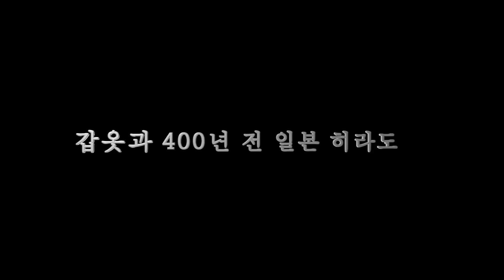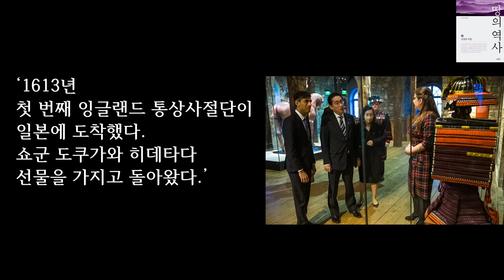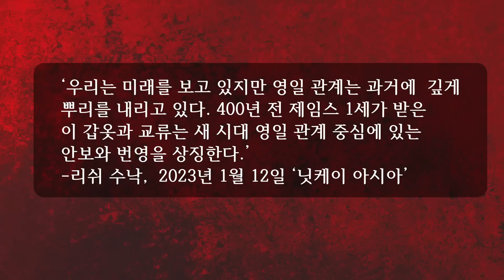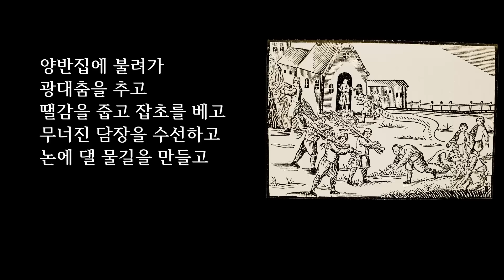[박종인의 땅의 역사]103.광대가 된 하멜과 사무라이가 된 애덤스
1600년 네덜란드 동인도회사 소속 리프데호 항해사 윌리엄 애덤스가 일본에 표착했다. 도쿠가와 이에야스는 애덤스를 외교 고문으로 삼고 사무라이로 정착시켰다. 이미 정착해 있던 포르투갈, 스페인 신부들이 "저놈은 개신교도 악마"라며 죽이라고 했지만 듣지 않았다. 애덤스보다 50년 늦게 조선 제주도에 표착했던 네덜란드 동인도회사 직원 하멜은 13년 동안 억류돼 있으면서 담장을 만들고 수로를 만들고 땔감을 잘라오고 풀을 베다가 히라도로 탈출했다. 1613년 영국 동인도회사 클로브호 선장 존 새리스는 이에야스를 만나서 망원경을 헌상했고 아들 하테다테로부터 갑옷 두 벌을 포함해 선물을 받았다. 일본 총리와 영국 총리가 양국 공식 선물 왕래 410년 만에 그 선물 앞에서 사진을 찍었다. 하멜이 불쌍하고 조선이 불쌍하고 대한민국이 기적이다. 교류가 힘이고 내공이다.
* 참고문헌 *
1. 가일스 밀턴, ‘사무라이 윌리엄’, 조성숙 역, 생각의 나무, 2003
2. J. Saris, ‘The voyage of Captain John Saris to Japan, 1613′, the Hakluyt Society, London, 1900
3. 박종인, '대한민국 징비록', 와이즈맵, 2019